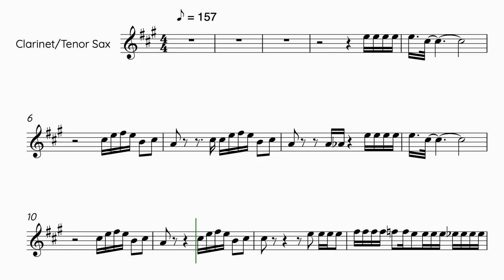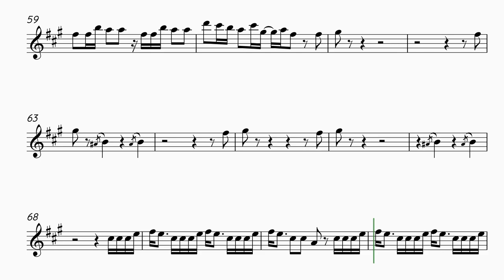NewJeans - Cookie - Clarinet/Tenor Saxophone Sheet Music